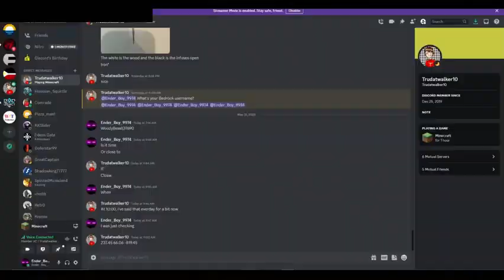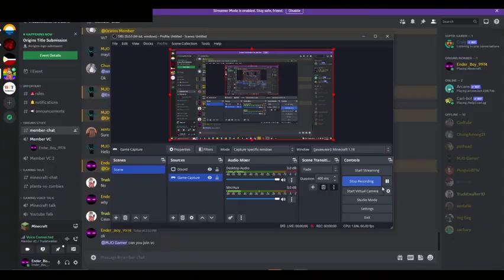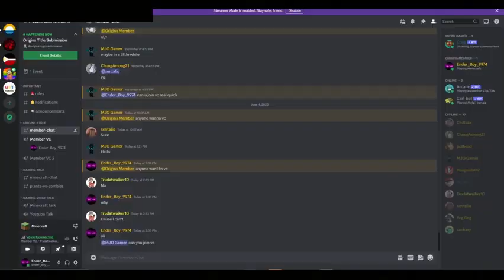Origins The Beginnings